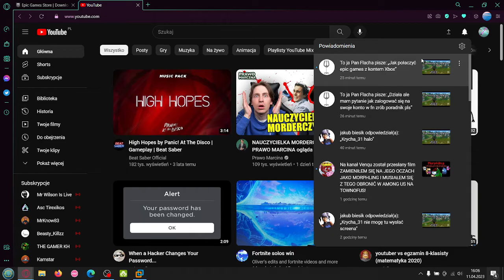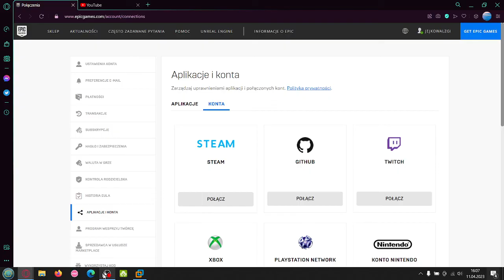Jak połączyć konto epic games z xbox (szybki poradnik)